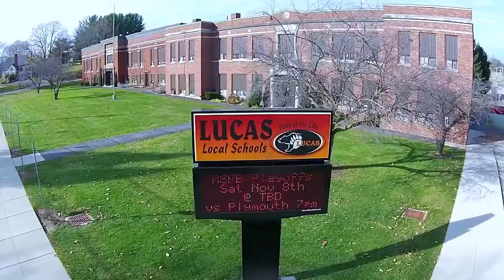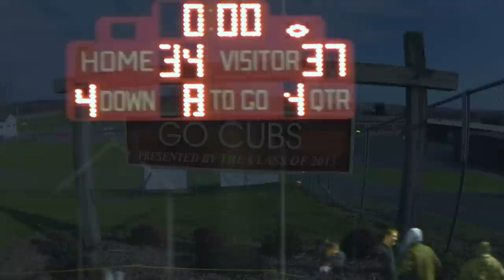Ashland Aerial - Lucas High School - Seeing is Believing HD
Ashland Aerial - Lucas High School Football first-round Division VII playoff highlights included.